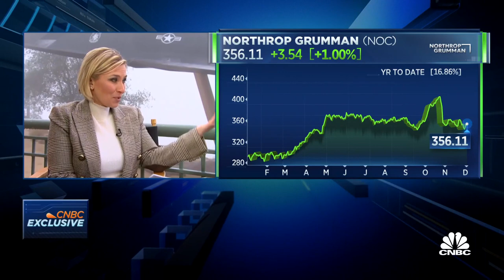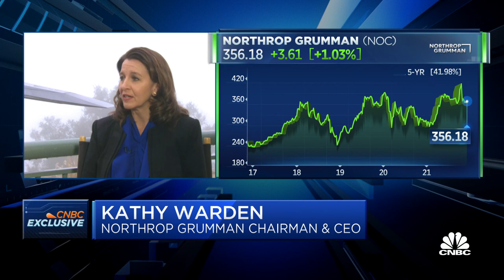I think we're still in early development stage for space capability: Northrop's CEO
Kathy Warden, Northrop Grumman CEO and chairman, joins 'Squawk on the Street' to discuss space exploration and the opportunities in businesses.